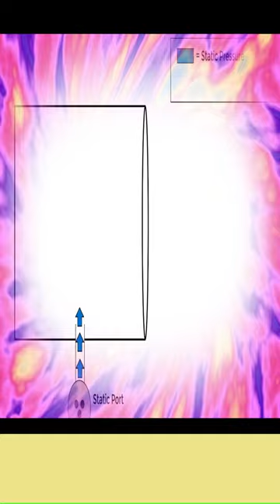Paul Kollsman barometric altimeter